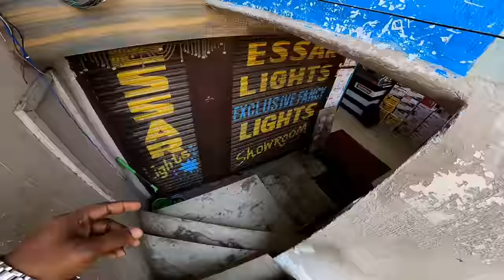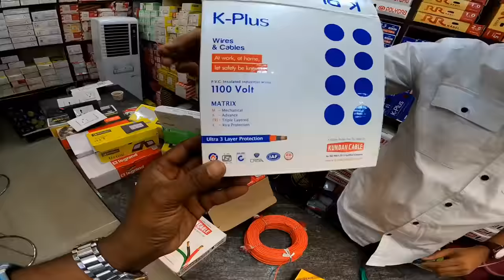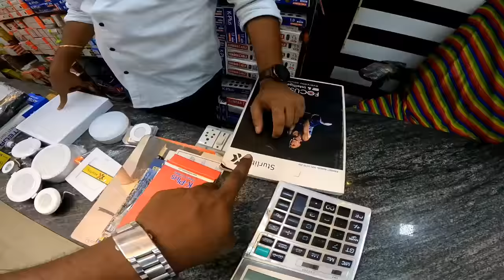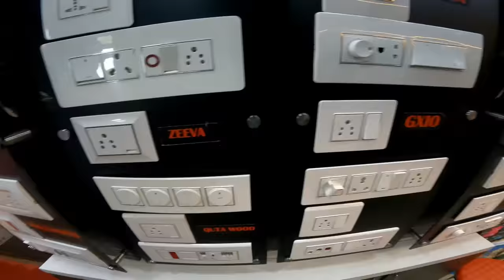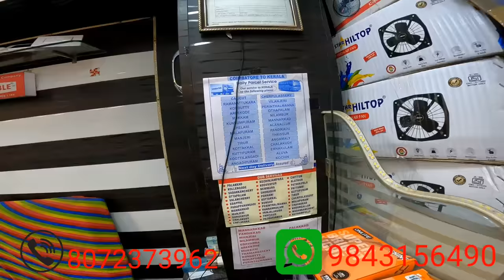വെറും 8 രൂപക് 10വർഷത്തെഗ്യാരണ്ടിയി പകുതി വില മാത്രം. Branded electrical goods in Coimbatore at best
വെറും 8 രൂപക് 10 വർഷത്തെ ഗ്യാരണ്ടിയിൽ സ്വിച്ചുകൾ മറ്റു ഇലക്ട്രിക്കൽ സാധനങ്ങളും low price electrical accessories malayalam
Branded electrical goods in Coimbatore at best prices GIRNAR ELECTRICALS
Coimbatore Electrical Market Cheap Electrical Goods.

cheap rate electrical market in Coimbatore
Coimbatore wholesale electrical market
കോയമ്പത്തൂർ ഹോൾസെയിൽ ഇലക്ട്രിക്കൽ മാർക്കറ്റ്.
கோயம்புத்தூர் எலக்ட்ரிக்கல் மார்க்கெட் மலிவான எலக்ட்ரிக்கல் பொருட்கள்.

 கோயம்புத்தூரில் மலிவான மின் சந்தை
 கோயம்புத்தூர் மொத்த மின் சந்தை
कोयंबटूर विद्युत बाजार सस्ते विद्युत उत्पाद।

  कोयंबटूर में सस्ते बिजली बाजार
  कोयंबटूर थोक बिजली बाजार